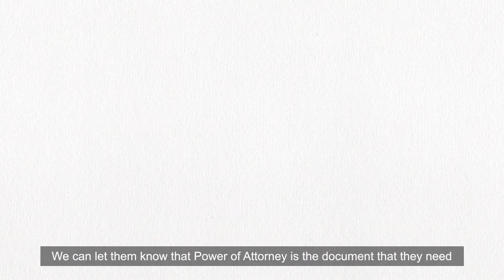What can happen if you don't have Power of Attorney? Ask Susan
Susan shares her  thoughts on Power of Attorney.

Hello, I’m Susan. I’m going to be answering questions today about Power of Attorney.

What can happen if you don’t have Power of Attorney?

 I feel it’s really important to speak to somebody about Power of Attorney because I’ve seen the aftermath of what happens when families don’t have it in place.

The person you trust can’t make decisions about your welfare or your finances and that can cause great difficulties for families.

We can let them know that Power of Attorney is the document that they need to make sure that the person that they trust has the powers that are required to look after them.

So make a point of bringing up the conversation about Power of Attorney today.

If you’d like to know more about Power of Attorney visit mypowerofattorney.org.uk